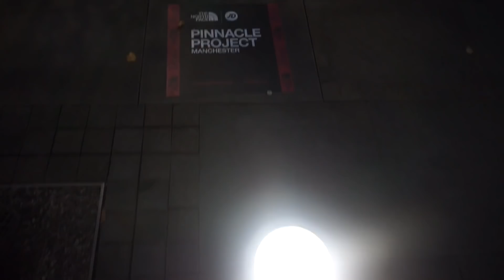Weekend In MANCHESTER With The NORTH FACE | VLOG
This weekend i was super lucky to be invited to the Pinnacle Project event in Manchester with The North Face, the whole weekend was amazing and one that i will remember forever!

Only gonna get better yanno,

Facebook Page- Amber Jay Music

A x